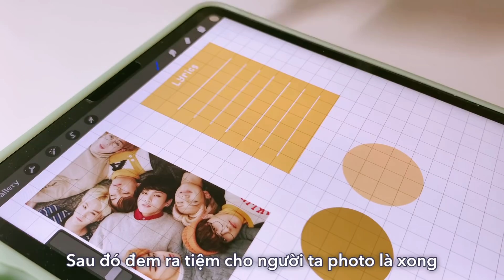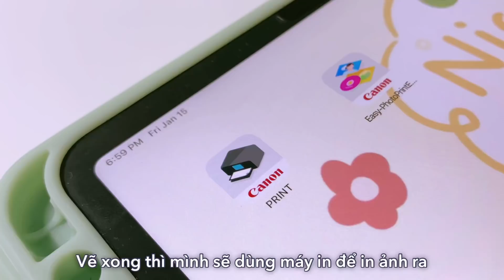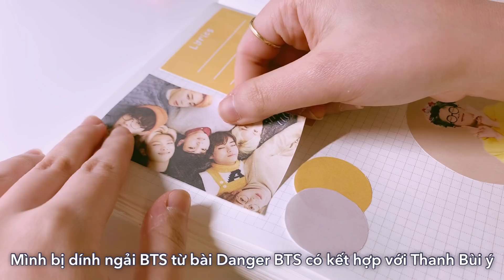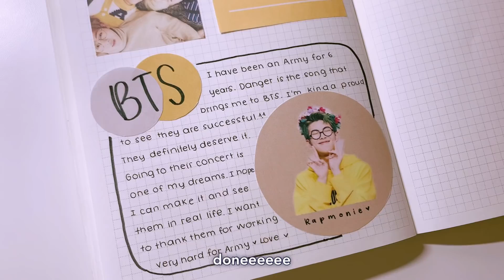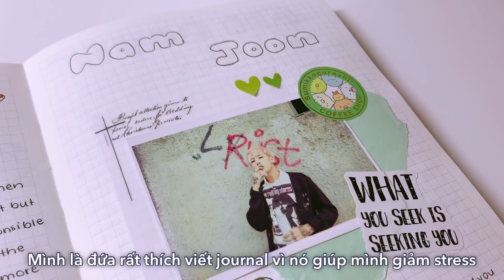3 ways to decorate your journal✨// Cách trang trí sổ journal đẹp (kpop journal, normal jourrnal)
Hello mọi nguời, video hôm nay mình sẽ chia sẻ cho mọi người một số kiểu làm journal mà mình hay sử dụng thường ngày. Mình không giỏi vẽ nên sẽ lựa chọn những cách trang trí rất dễ dàng mà ai cũng làm theo được. Mọi người làm thử xem sao nhé. Cảm ơn mọi nguời vì đã luôn ủng hộ Cam ạ. Yêu thương.

PRODUCTS MENTIONED (những sản phẩm trong video)

- Sổ journal (sổ này là cuốn sổ yêu thích nhất trong tất cả các loại sổ của mình)

journal journal with me trang trí sổ đẹp cute journal journaling journal tips